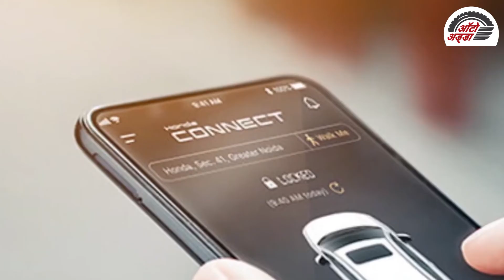All New 2020 Fifth Generation Honda City भारत में १५ जुलाई को होगी लॉन्च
Honda की भारतीय बाजार में बहुप्रतीक्षित कार नई होंडा सिटी का इंतजार जल्द खत्म होने वाला है। नई Honda City देश में १५ जुलाई २०२० को लॉन्च होगी। यह पेट्रोल और डीजल, दोनों इंजन ऑप्शन में आएगी। इसकी बुकिंग पहले से ही शुरू है। होंडा की वेबसाइट या डीलरशिप से न्यू-जेनरेशन City को बुक किया जा सकता है।नई होंडा सिटी मौजूदा प्लैटफॉर्म के मॉडिफाइड वर्जन पर आधारित है। कंपनी का दावा है कि यह कार को पहले के मुकाबले हल्का और ज्यादा सुरक्षित बनाता है। नई कार का लुक भी पहले से अलग है। नई होंडा सिटी अलेक्सा रिमोट कपैबिलिटी के साथ आने वाली भारत में पहली कनेक्टेड कार होगी।

पेट्रोल इंजन कि बात करे तो न्यू-जेनरेशन होंडा सिटी में बीएस6 कम्प्लायंट नया 1.5-लीटर पेट्रोल इंजन दिया गया है, जो १२१ hp की पावर और १४५ Nm टॉर्क जेनरेट करता है। इसके साथ 6-स्पीड मैन्युअल और ७-स्पीड CVT ऑटोमैटिक गियरबॉक्स के ऑप्शन हैं। इसका माइलेज मैन्युअल गियरबॉक्स के साथ १७.८ किलोमीटर और ऑटोमैटिक गियरबॉक्स के साथ १८.४ किलोमीटर प्रति लीटर है।डीजल इंजन की बात करे तो डीजल मॉडल में १.५-लीटर इंजन मिलेगा, जो १०० hp की पावर और २००Nm टॉर्क जेनरेट करता है। यह इंजन ६-स्पीड मैन्युअल गियरबॉक्स से लैस है। डीजल इंजन के साथ ऑटोमैटिक गियरबॉक्स का ऑप्शन नहीं है। इसका माइलेज २४.१ किलोमीटर प्रति लीटर है।

नई होंडा सिटी के फीचर्स मे वन-टच इलेक्ट्रिक सनरूफ, ऐंड्रॉयड ऑटो-ऐपल कारप्ले और वेबलिंक कपैबिलिटी के साथ ८.०-इंच का टचस्क्रीन इन्फोटेनमेंट सिस्टम,ऑटो-डिमिंग IRVM (इनसाइड रियर व्यू मिरर), पैडल शिफ्टर्स (सिर्फ CVT वेरियंट में), रियर सनशेड, ऐम्बिएंट लाइटिंग, की-लेस एंट्री के साथ पुश-बटन स्टार्ट/स्टॉप, रिमोट इंजन स्टार्ट, एलईडी हेडलैम्प्स और टेललैम्प्स, १६-इंच डायमंड-कट अलॉय वील्ज और हैंड्स-फ्री बूट रिलीज जैसे फीचर मिलेंगे। नए सिटी में टेलिमैटिक्स कंट्रोल यूनिट के साथ नेक्स्ट-जेनरेशन होंडा कनेक्ट दिया गया है, जिसमें ३२ से ज्यादा कनेक्टेड कार फीचर मिलते हैं। सेफ्टी और सिक्यॉरिटी फीचर में ६-एयरबैग्स, एबीएस, ईबीडी, ब्रेक असिस्ट, ISOFIX चाइल्ड सीट माउंट्स, वीइकल स्टैबिलिटी असिस्ट, ऐजल हैंडलिंग असिस्ट, हिल स्टार्ट असिस्ट, टायर प्रेशर मॉनिटरिंग सिस्टम, होंडा लेन वॉच कैमरा, रियर पार्किंग कैमरा और ऑटो हेडलैम्प्स व वाइपर्स जैसै सेफ्टी फीचर हैं।